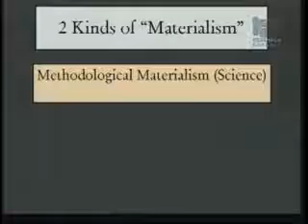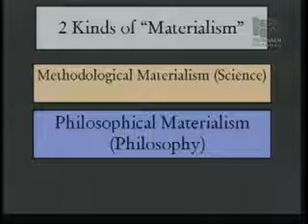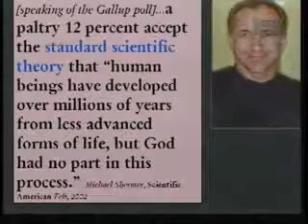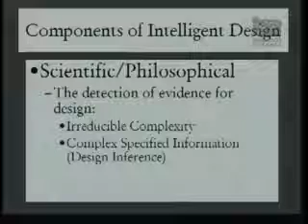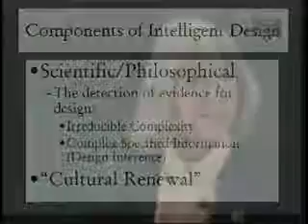Eugenie Scott - Intelligent Design Creationism 5of10